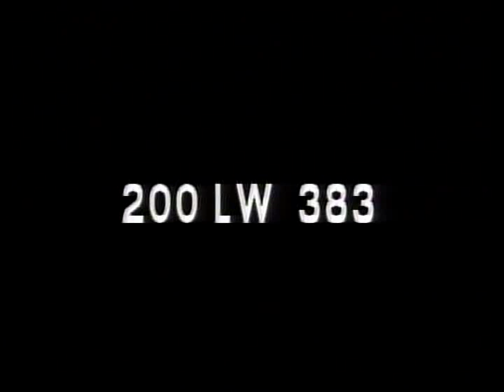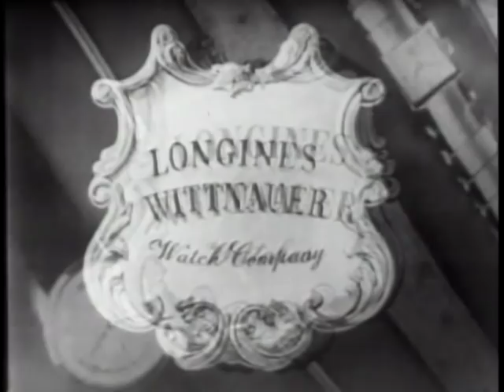LONGINES CHRONOSCOPE WITH JAMES ROOSEVELT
LONGINES CHRONOSCOPE WITH JAMES ROOSEVELT - National Archives and Records Administration   - ARC 95947, LI LW-LW-383 - DVD Copied by Thomas Gideon.